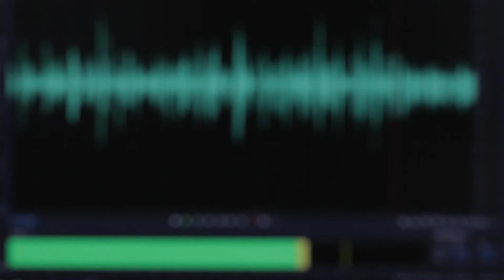The Bias Buzz: Megyn Kelly Leaves Fox?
As Megyn Kelly leaves Fox, what is next for her career and for Fox Network?